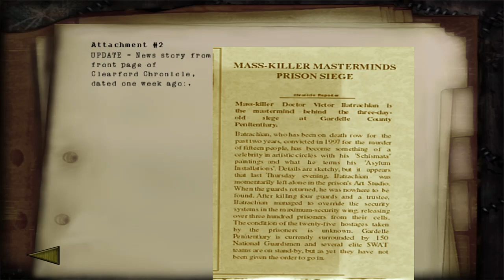Shadow Man Remastered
Bought this game on the N64 used a few months after it came out. Thought it was pretty fun but I quickly forgot about it. I was heavily in to the PlayStation and RPGs and soon bought the Dreamcast.